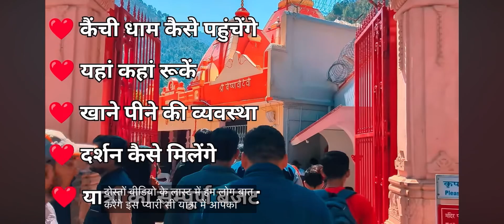Kainchi Dham | Neem Karoli Baba | Kainchi Dham Tour Guide | Kainchi Dham Uttarakhand | Nainital #47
Kainchi Dham | Neem Karoli Baba | Kainchi Dham Tour Guide | Kainchi Dham Uttarakhand | Nainital | Yatra Mitra
Your Queries Solved :---kainchi dham
kainchi dham ashram kainchi dham uttarakhand
kainchi dham ashram uttarakhand neem karoli baba
neem karoli baba mandir baba neem karoli mandir baba neem karoli ashram baba neem karoli temple baba neem karoli temple kainchi dham neeb karori baba

stay at kainchi dham
where to stay in kainchi dham best homestay in kainchi dham budget hotels in kainchi dham kathgodam to kainchi dham kathgodam to kainchi dham by bus nainital to kainchi dham